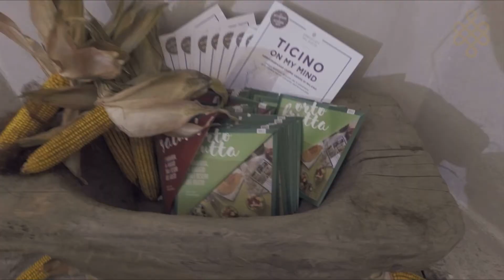Haruo Ichikawa e Lorenzo Lavezzari all'Ambasciata del Gusto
I vincitori della Tuna Competition al Girotonno di Carloforte 2017 sono i protagonisti dell'appuntamento "Aperitivo con lo Chef" all'ex convento dell'Annunciata di Abbiategrasso.